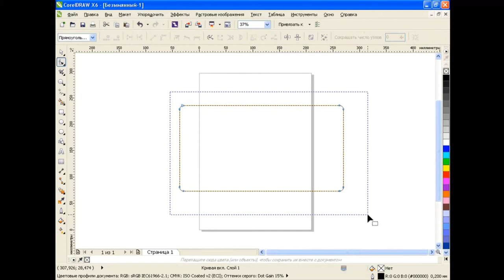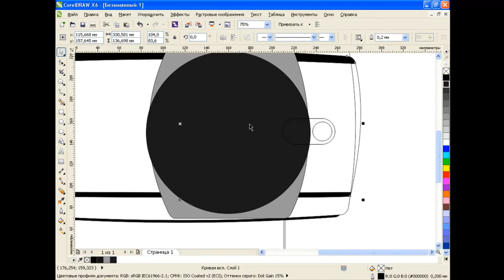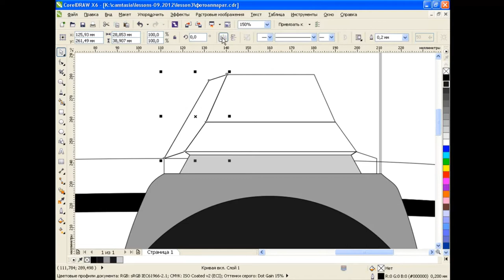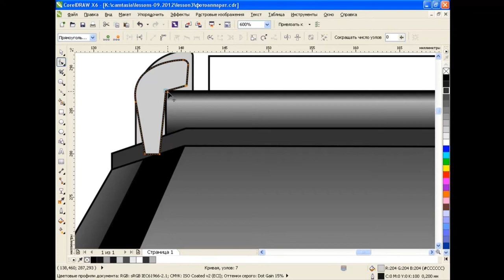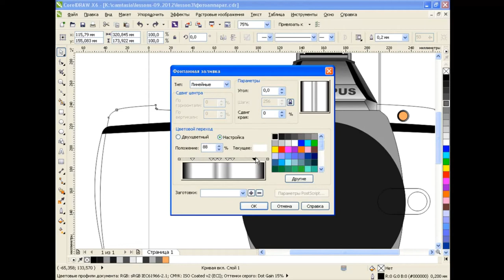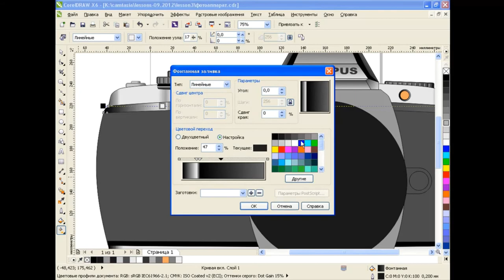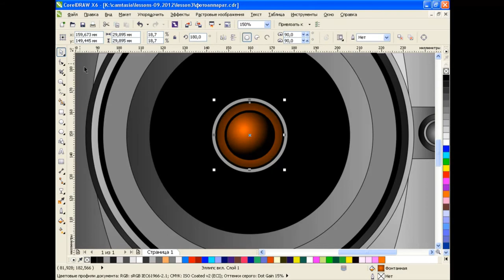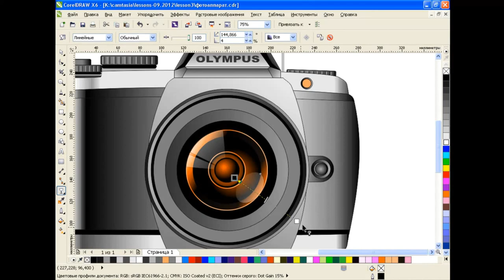How to draw a camera in Corel Draw